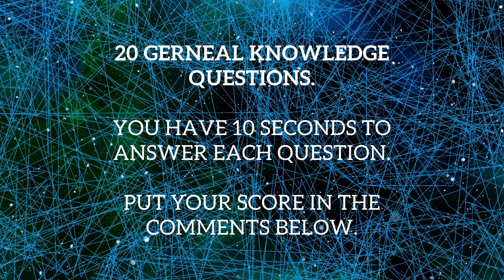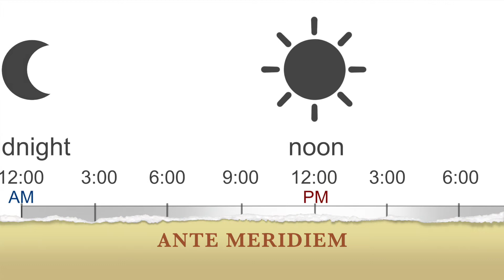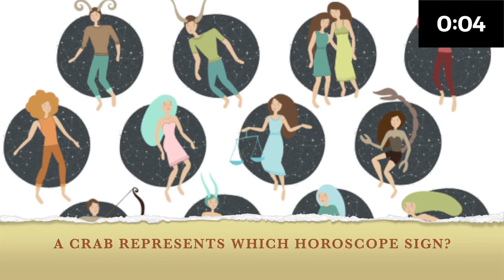Quick General Knowledge Quiz Questions and Answers | #5 | Pub Quiz | Trivia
This quick general knowledge quiz is great to keep your brain active and challenge yourself. Put your scores in the comments and see how you did against everyone else.

You have 20 questions and only 10 seconds to answer. Good luck!

Was it too easy? Too hard? Leave me some feedback below.